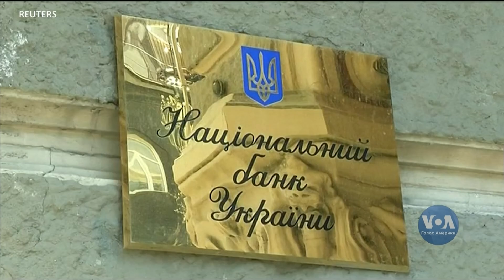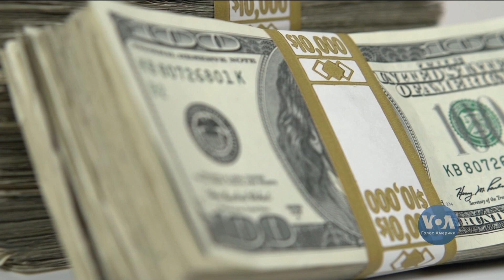Економіка війни: як працюють українські фінанси і на скільки вистачить грошей МВФ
Економіка війни: як працюють українські фінанси і на скільки вистачить грошей МВФ. Оцінки банкірів та аналітиків.